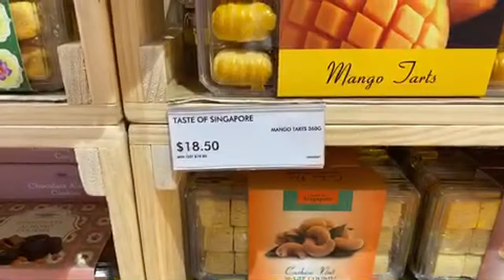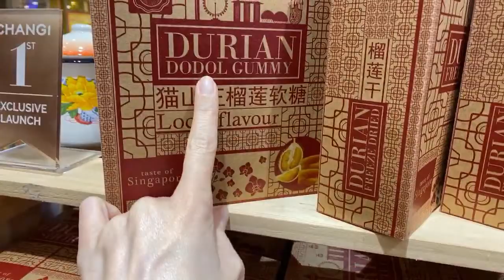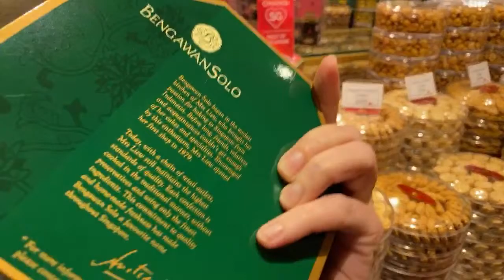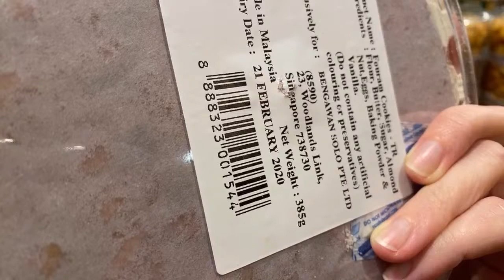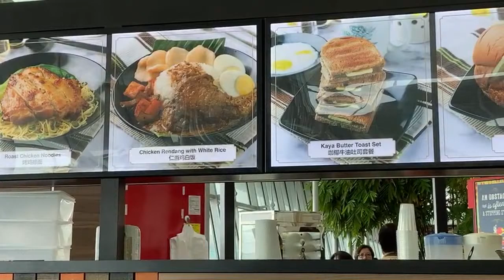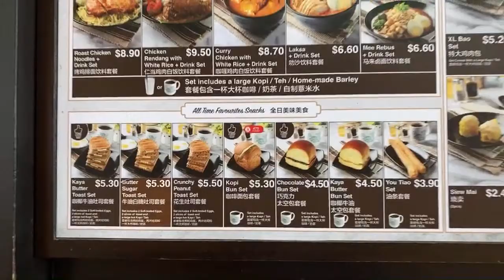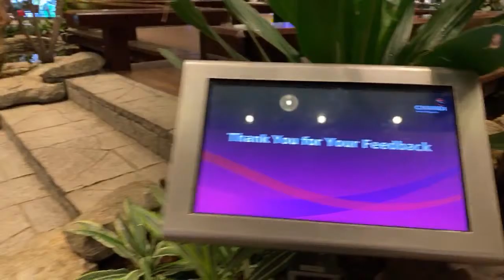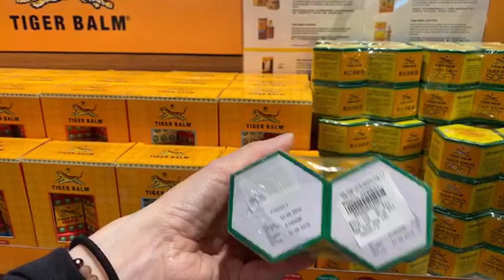Food Shopping at Singapore Changi Airport Duty Free | Terminal 2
I always love shopping at the duty free of international airport as they are always full of delicious but also sometimes surprising local products!

I can’t wait to taste that durian coffee! 🤢😂😉